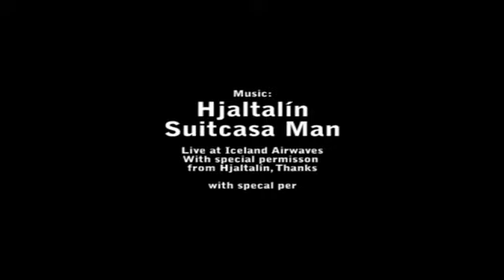Rally Reykjavík Pétur in Súper slow motion